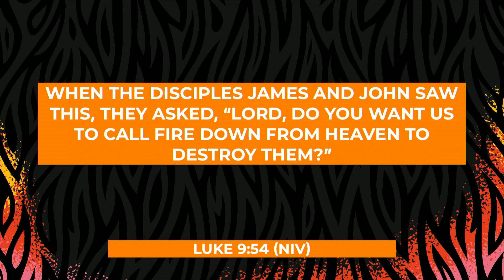Regeneration 2020 Saturday Morning Meeting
The Salvation Army Young Adult Conference Regeneration 2020 Saturday Morning meeting February 15th, 2020 with guest Carole Voisey

CHAPTERS
00:00:00  Praise and Worship: "Your Great Name," "Moving Forward," "My Worship," "To Worship You I Live" - Osby Berry
00:30:02  Message - Lt. Col. Carole Jeanne Voisey
01:29:17  Time of Response: "Consuming Fire," "Holy Spirit Fall" - Osby Berry
02:04:48  Regeneration Missions Project - Steph Marinelli
02:17:36  SMT Video
02:18:49  Announcements - Eric Himes